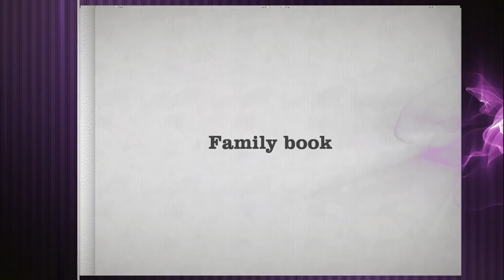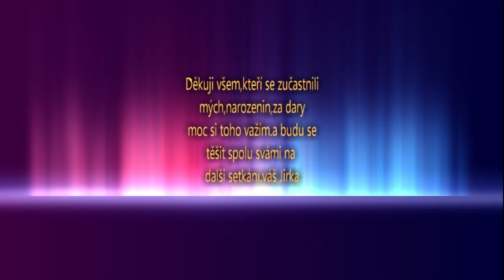Narozeniny 50.let Jirka Zmrzlý(Macejka)